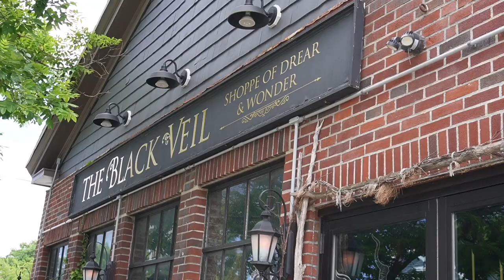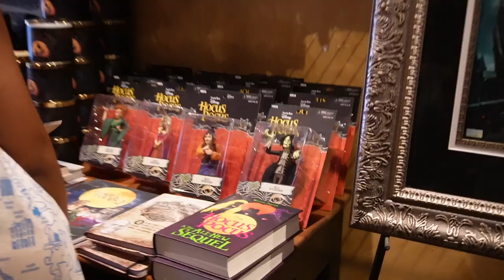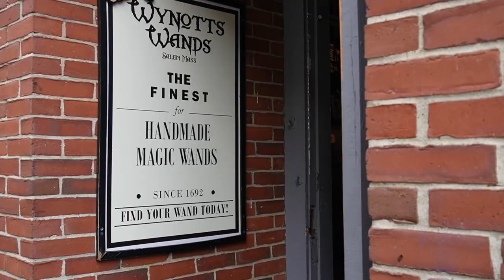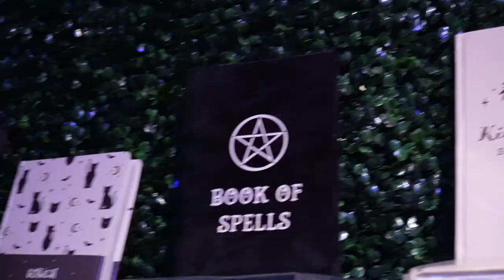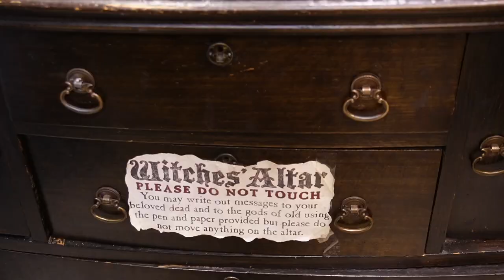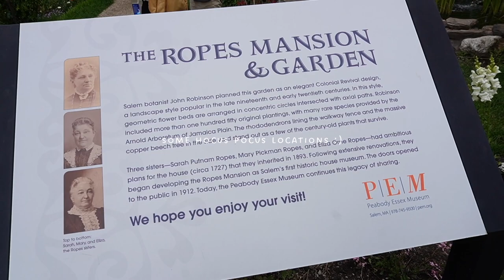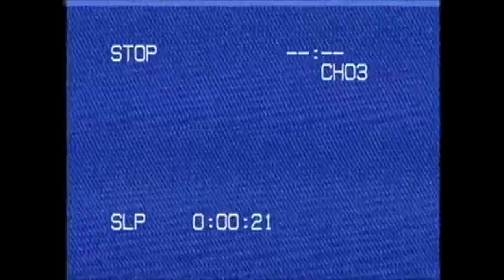Summer Day in Salem, Massachusetts as A Witch 🪄 witchcraft shops, hocus pocus locations, travel vlog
Hi! TRAVEL with me to SALEM, MA - where we feel the magic + witchery in the air. If you're not new to my channel, you know my obsession with Halloween, witchcraft, and the fall runs d e e p! So I'm so excited we pass Salem on our way back home from our adventures in Maine. We eat vegan food, walk around the city square, reminisce on hocus pocus (the movie) filming locations, visit the house of seven gables, see the sea, check out shops and share some items I bought in Salem! Hope you enjoy this spooky styled video + I can't wait to hear what your fav part of the vlog was in the comments, xo! More witchcraft videos on my channel as well as spellcasting tutorials, how to be a witch, what it takes to be magical/spiritual, and more. Enjoy the travels and let me know what spells you'd like to see next...